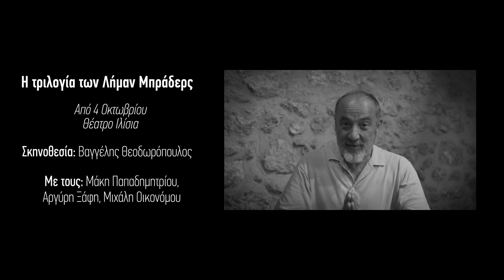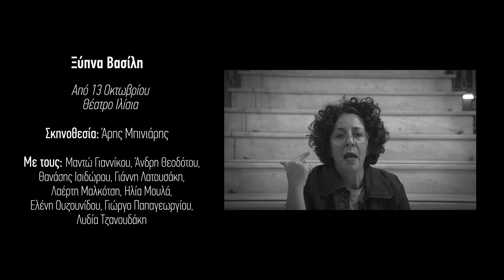NKT2021 - Παρουσίαση 2021-2022